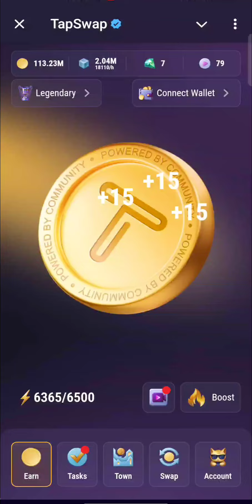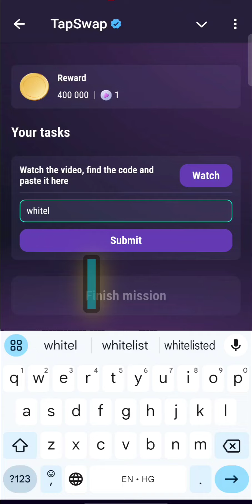Make $1000 Per Day! Tapswap Code | Best 9 SIde Hustels For Ant't Lazy People Tapsawp Code Today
Best 9 SIde Hustels For Ant't Lazy People code
Best 9 SIde Hustels For Ant't Lazy People today code
Best 9 SIde Hustels For Ant't Lazy People video code
Best 9 SIde Hustels For Ant't Lazy People code tapsawp
Tapswap Best 9 SIde Hustels For Ant't Lazy People code
Best 9 SIde Hustels For Ant't Lazy People
Best 9 SIde Hustels For Ant't Lazy People tapsawp code today
Best 9 SIde Hustels For Ant't Lazy People today
Today Best 9 SIde Hustels For Ant't Lazy People
Today Best 9 SIde Hustels For Ant't Lazy People code

$1000 per day,earn $1000 per day from google news
make $1000 per day,make $1000 a day
how to make money online (make $1000+ per day )
how to make $1000,make $1000 online
how to make $1000 fast
$1000
how to make $1000 a week
earn $1000 per day,how to make $1000 a month
make $1000 a day from google maps
make $1000 per day as a web designer... 🤯

make $1000 per day tapswap code today
make $1000 per day video code tapswap today
tapswap today earn $100+ per day in telegram code
tapswap 2 september make $1000 per day code
earn $100+ per day in telegram code,tapswap today 2 september code,earn $100+
er day in telegram code tapswap
earn $100+ per day in telegram tapswap code

tapswap code
tapswap video code,tapswap today 2 september code
earn $100+ per day in telegram code tapswap
tapswap earn $100 per day in telegram code
tapswap earn $100 per day in telegram video code